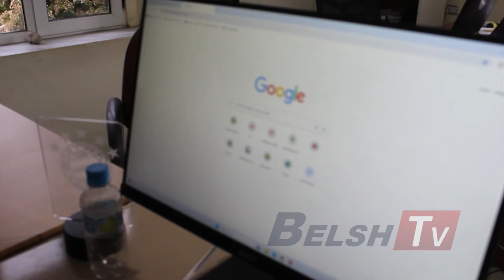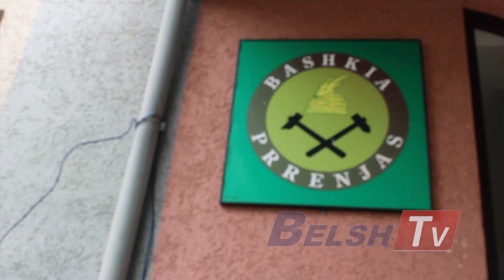Belsh Tv-Edhe pse me aftësi të kufizuara Denis Hoxholli prej 6 vitesh në sektorin e shërbimit social